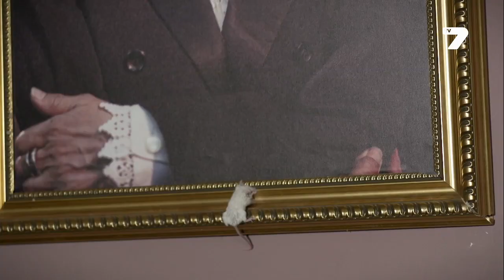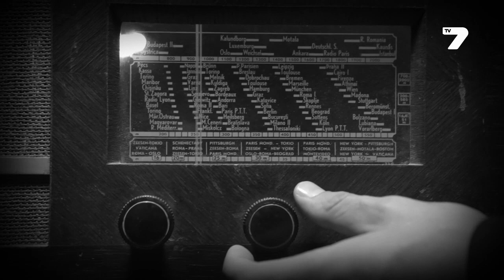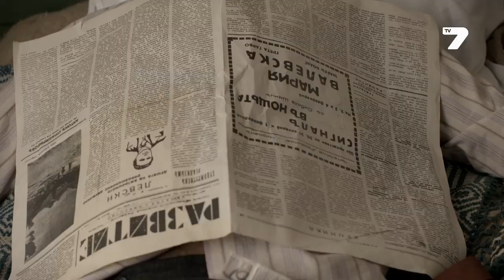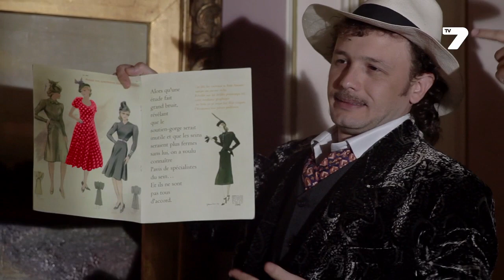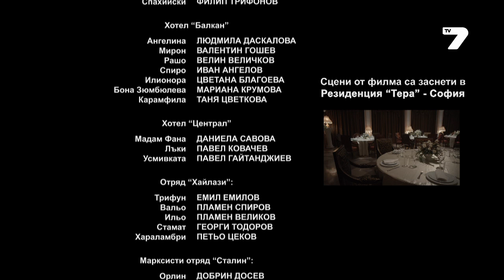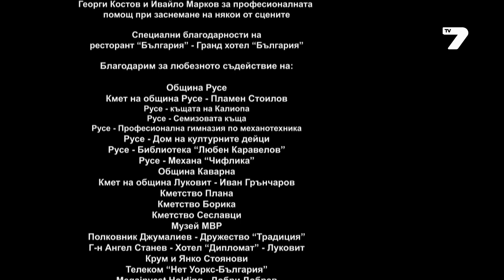"Шменти Капели: Легендата", Епизод 10 HD